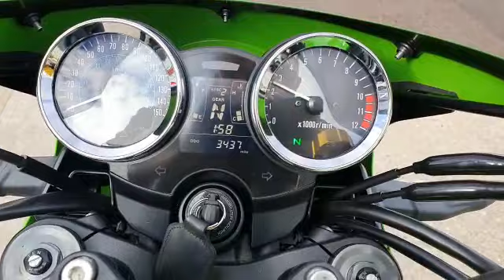kawasaki ZR 900 EJF CAFE